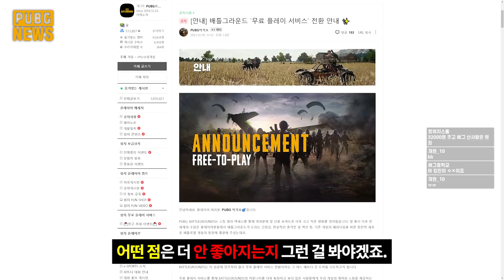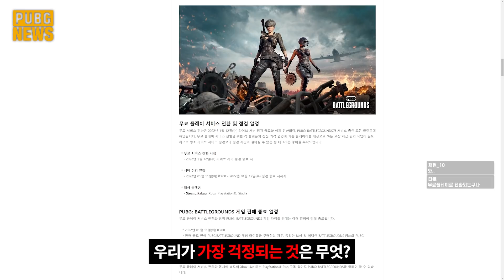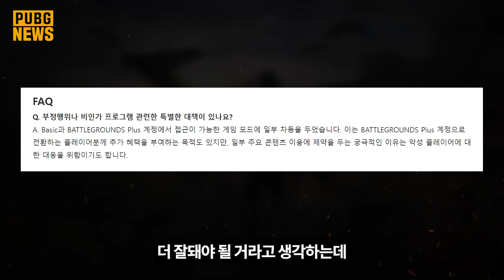배그 무료화 선언! 기존 유저 보상으로 특별 스킨 지급합니다!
배틀그라운드 무료화 일정과 보상에 대해 알아보자
CPU : AMD Ryzen 9 5900X
CPU 쿨러 : 리안리 GALAHAD AIO 360 ARGB
M/B : ASUS ROG CROSSHAIR VIII DARK HERO
RAM : 삼성전자 DDR4 16G PC4-21300 * 2개
GPU : MSI 지포스 RTX 3080 Ti 슈프림 X D6X 12GB 트라이프로져2S
파워 : 마이크로닉스 Classic II 1050W 80PLUS GOLD 230V EU 풀모듈러
케이스 : 리안리 PC-O11D XL ROG
모니터 : LG 27GL850, LG 27QN600, LG 27QN600
키보드 : 로지텍 G913 TKL 리니어축
마우스 : 로지텍 G PRO X SUPERLIGHT
헤드셋 : 로지텍 G933s
마이크 : RODE VideoMic NTG
태블릿 : SAMSUNG Galaxy Tab S7+